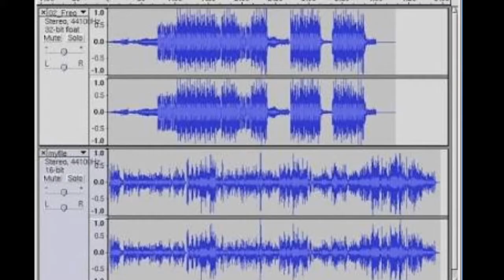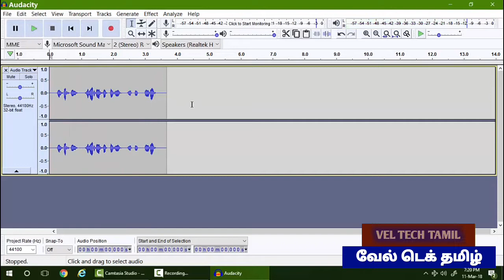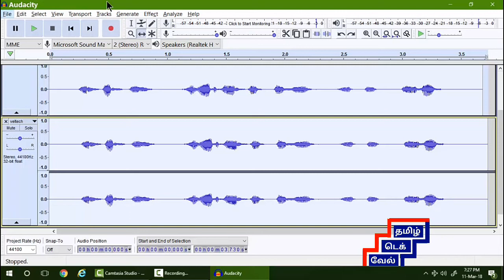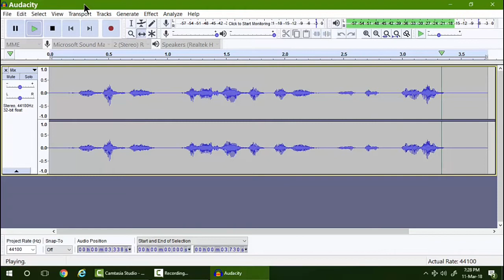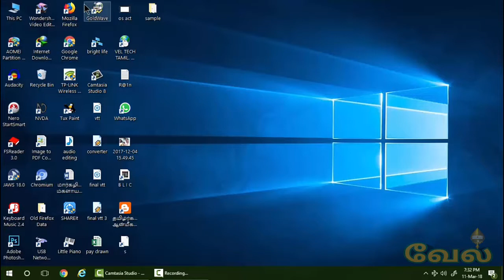How to make an audio editing in a double track and turning it into a double voice.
Double Track Once you have your Audacity Project open, you are reading to import multiple audio file. Use the File  Open command to start your Audacity project. When you are ready to start importing multiple files, use Project  Import Audio instead.